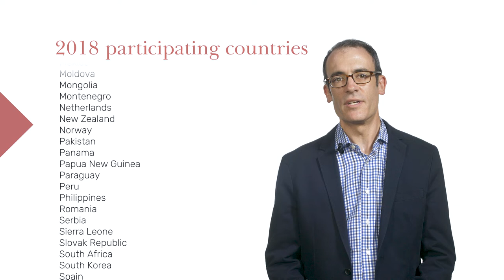2018-2019 co-chair priorities for the Open Government Partnership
From October 2018 to September 2019, the Government of Canada and Nathaniel Heller are leading the Open Government Partnership, a global forum for advancing open government. Here’s what they have planned.

Video produced by: TBS Communications